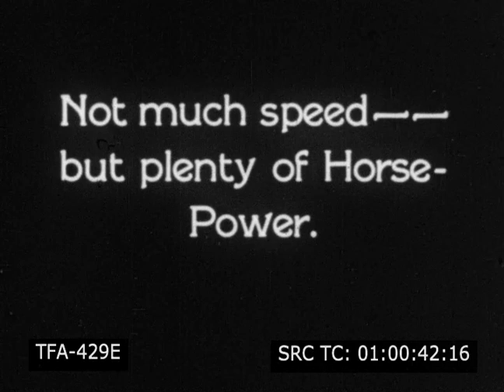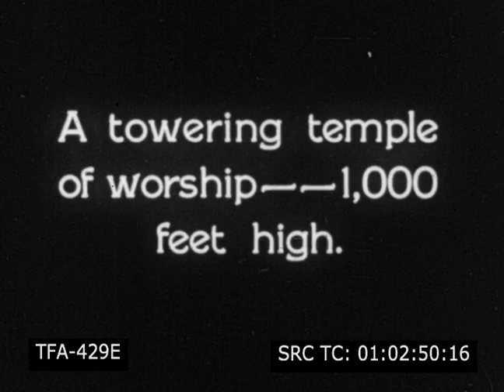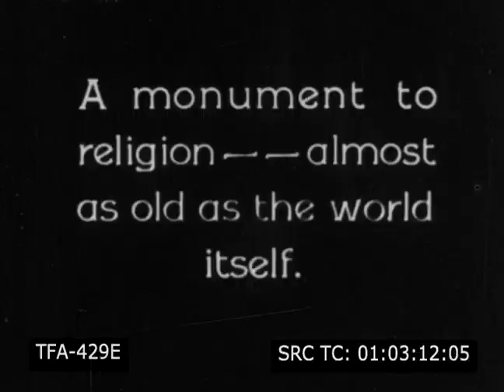Elephant Caravan Through India (1930s)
A short film from the 1930s about an elephant caravan to the Meenakshi Amman Temple in the Indian city of Madurai.To license footage from this film for commercial use

1930s, India, Tamil Nadu, Madurai, elephants, elephant caravans, caravan preparing to embark on journey, caravan proceeding along walled streets of city, Meenakshi Amman Temple, Meenakshi Sundareshwarar Temple, Hindu temple complex, men riding elephants in water